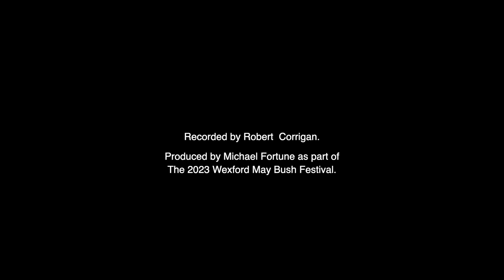Ann Dreelan, John Redmond and John Doyle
Here is 16 minutes of tunes from Ann Dreelan and her brother John Redmond, accompanied by John Doyle in Ballindaggin Hall on Sunday evening as part of our May Bush concert in the village.

Ann is a neighbour of mine and John recently moved home from New York. Lovely players. This concert was put on as part of The Wexford May Bush Festival.